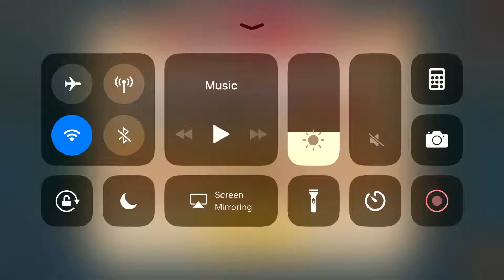I hit max level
Same goes for one of my Monster in Monster lendegs